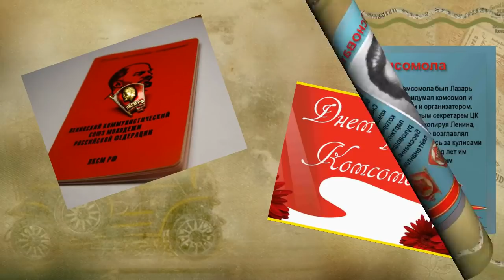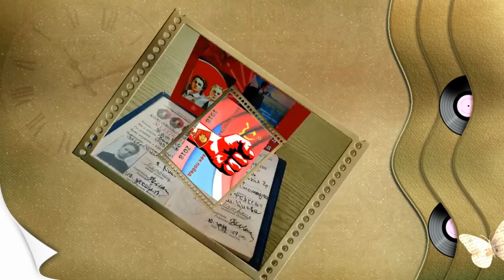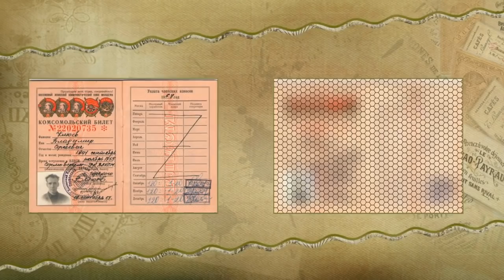В ЭТОТ 100 ЛЕТНИЙ ЮБИЛЕЙ ПЕСНЯ МОЛОДОСТИ И ЮНОСТИ ВСЕМ КОМСОМОЛЬЦАМ НАШЕГО ПОКОЛЕНИЯ ПОСВЯЩАЕТСЯ.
100 лет Комсомолу,это целый век и мы гордимся,что мы в это время родились и живем этими прекрасными моментами бурной и красивой поры. Октябренок,Пионер,Комсомолец,как мы маленькими шажками и годами шли и ждали этих красивых моментов.
Автор музыки Николай Кохов исполнитель Владимир Сидоркович "КОМСОМОЛ"